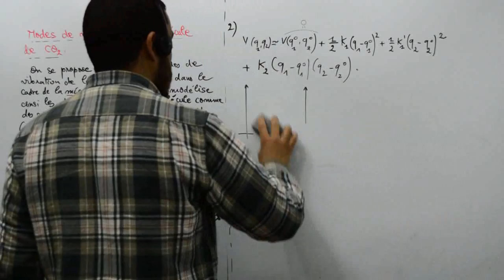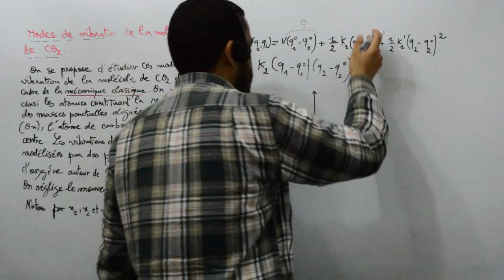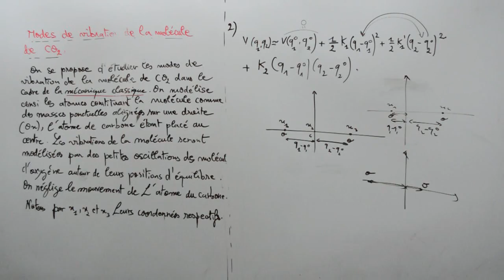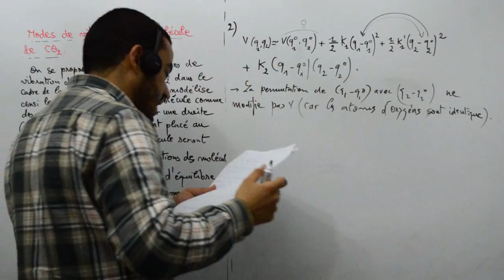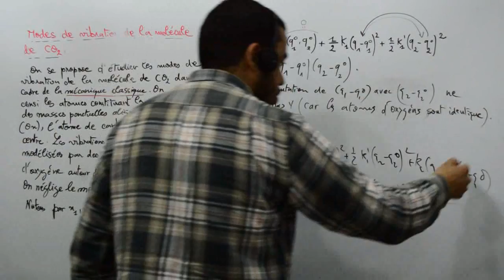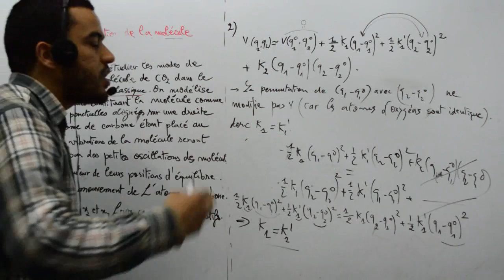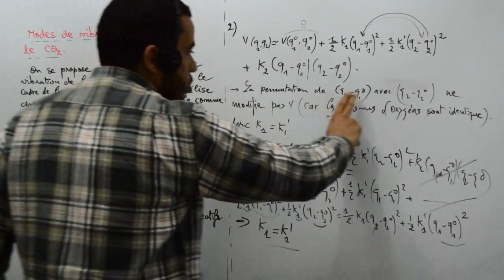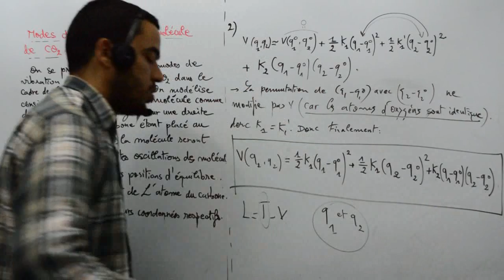Modes de vibrations de la molécule de CO2, part 05